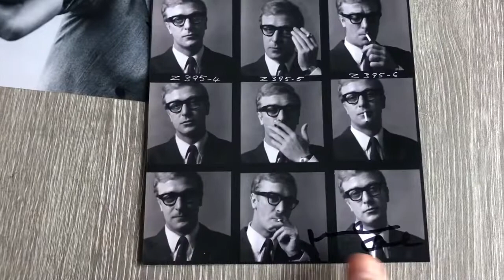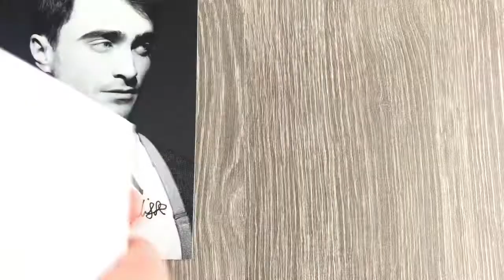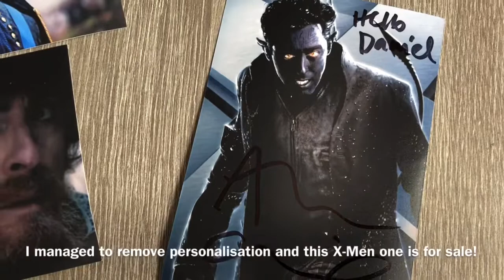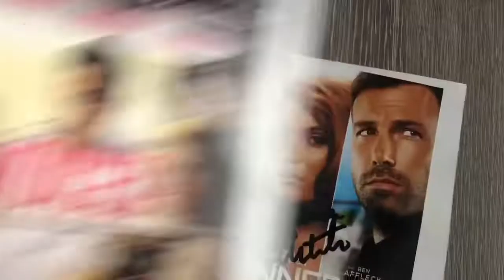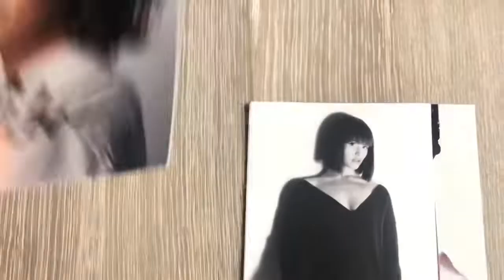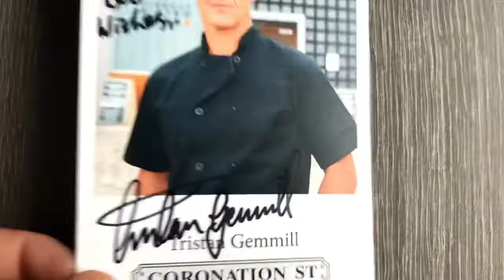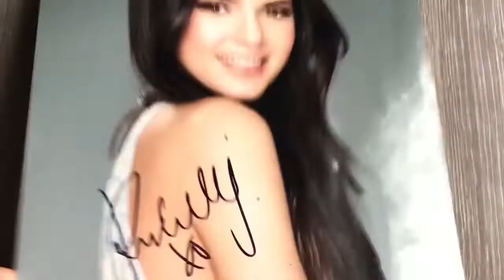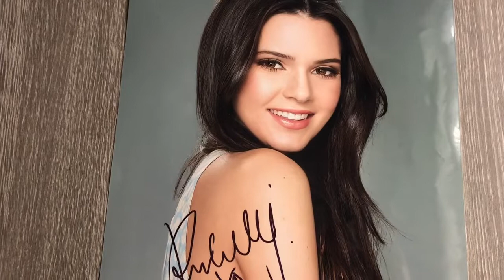Daniel’s Autograph Collection: Autograph Diaries 2020 - Episode 10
Hey guys!
Time for the 10th instalment of Autograph Diaries 2020! This week was a great week for my collection, but who did I get an autograph from?!
- Daniel